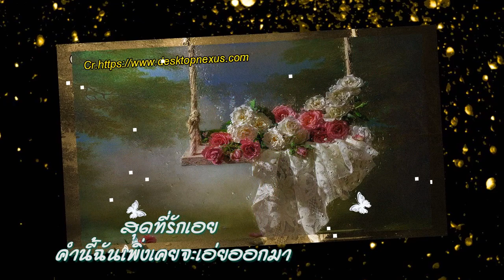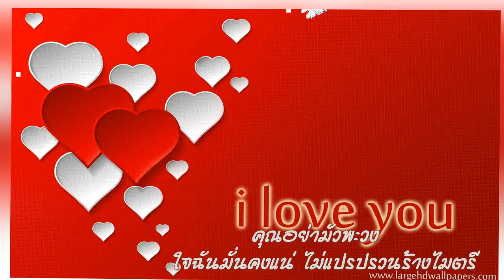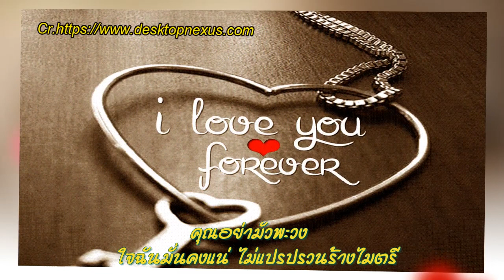สุดที่รัก คุณแจน จณิชา (Cr. ภาพ โป๊ป -เดียร์น่า จากละคร เลือดรักทรนง)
เพลง : สุดที่รัก
คำร้อง/ทำนอง : คุณสง่า อารัมภีร
นักร้องต้นฉบับ : คุณสุเทพ วงค์กำแหง
นักร้องสมัครเล่น : คุณแจน จณิชา ค่ะ